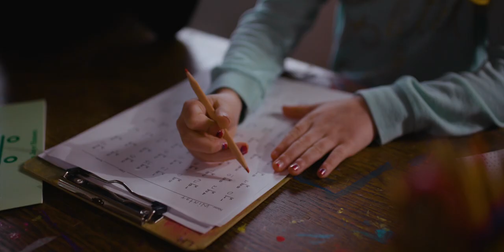Una Lección de Amor (2021) Trailer Latino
Winter Knight es una chica que sufre de dislexia y a pesar de tener un inmenso don artístico, comienza a percibir que el mundo la define más por sus necesidades que por su talento.